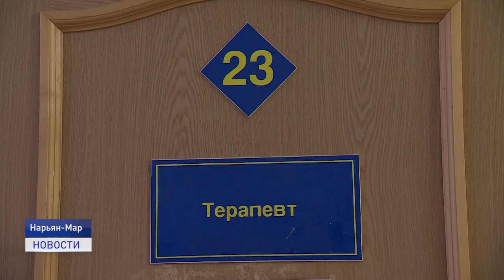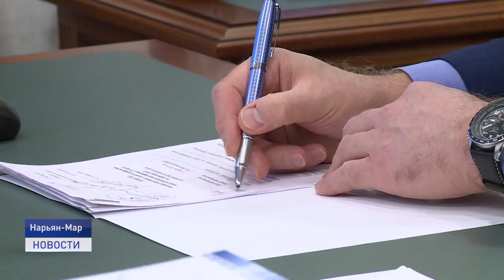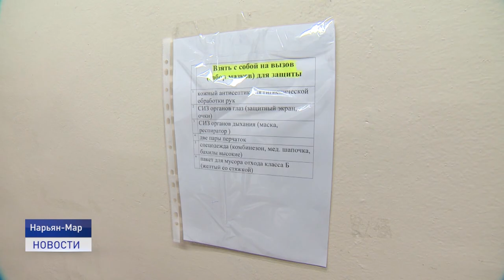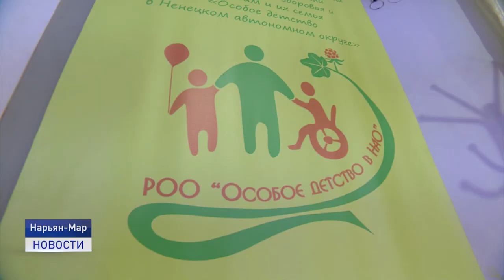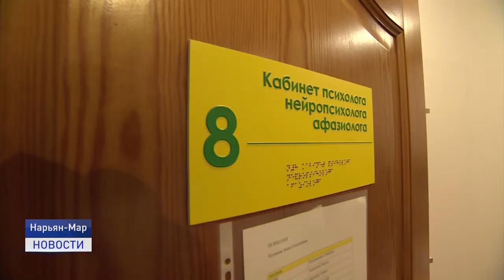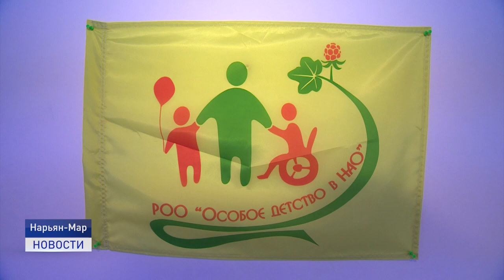Новости Ненецкого округа от 30.11.2020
В минувшую субботу пожар в поселке Амдерма уничтожил пекарню и запасы муки. На происшествие в администрации округа отреагировали незамедлительно и приняли все меры, чтобы обеспечить амдерминцев хлебом и продовольствием.

В воскресенье женщин Ненецкого округа поздравляли с Днем матери. Накануне праздника глава региона вручил почетный знак "Материнская слава" второй степени Елене Соболевой, чумработнице из общины "Ямб то".

Региональная общественная организация "Особое детство" включена в реестр поставщиков социальных услуг и занимается социальной реабилитацией детей инвалидов и детей, признанных нуждающимися в социальной помощи.